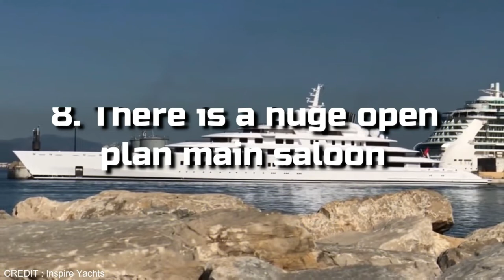The BOSS of All Megayachts | The AZZAM Superyacht Owned By Sheikh Khalifa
The Azzam is a deluxe yacht which flaunts incredible complexity in its detail and design. The superyacht can accommodate up 36 guests, advancing the Azzam as the largest superyacht in terms of guest capacity. A crew of 60 people is required onboard to maintain the yacht, alone.